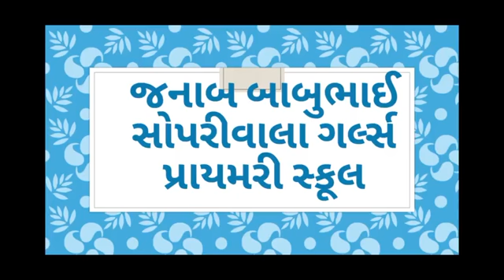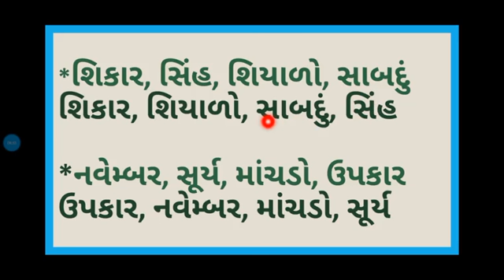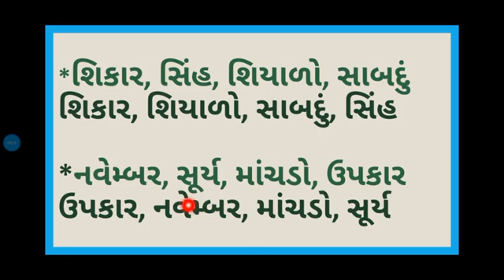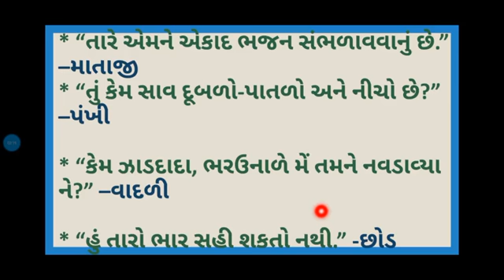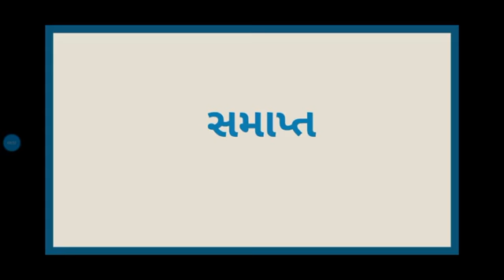STD 4 gujrati sem 2 JBSGPS પરીક્ષાલક્ષી પુનરાવર્તન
એકમ કસોટી :૮ - પાઠ- 10 થી 15 * શબ્દોને શબ્દકોશના ક્રમમાં લખો.* વાક્ય કોણ બોલે છે તે લખો.